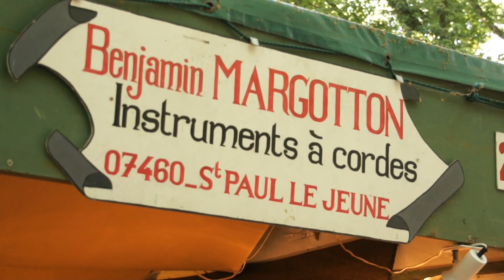Benjamin Plays the Crwth. Now Discover the Electric Skullharpa Amazing !Luthier Luc Arbogast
Benjamin Plays the Crwth ! Now Discover the Electric Skullharpa ! Amazing ! Welcome to our account with numerous music videos !

Benjamin est l'un des Luthiers de Luc Arbogast.